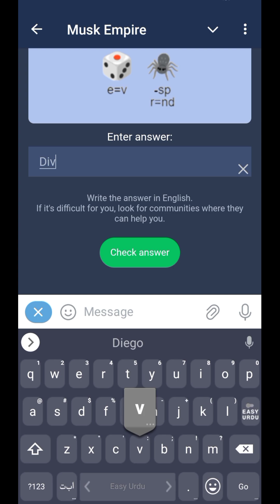31 July Rebus of the day | Rebus of thy day Musk Empire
31 July Rebus of the day | Rebus of thy day Musk Empire | musk Empire |

queries solved !
31 july Musk Empire Rebus of the day
Musk Empire earning app real or fake
Musk Empire earning app
Musk Empire earning app today update
Musk Empire daily Rebus of the day
31 july Rebus of the day